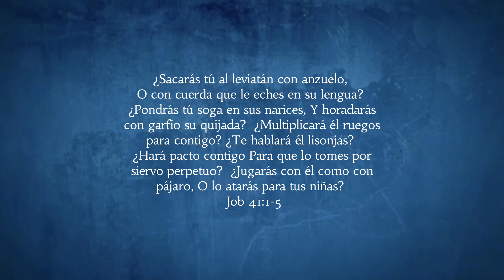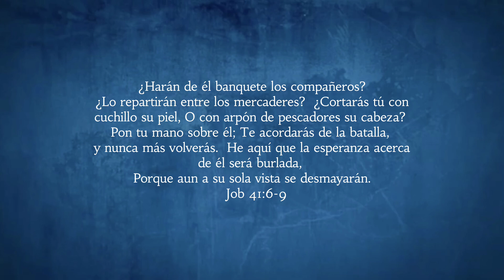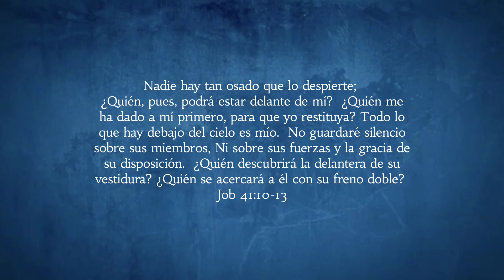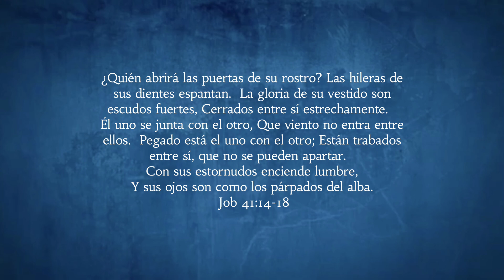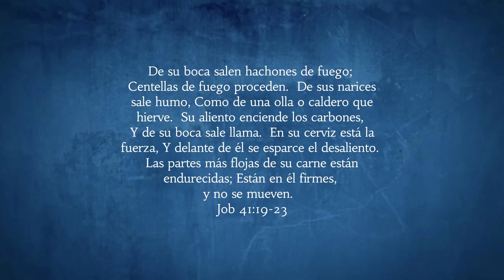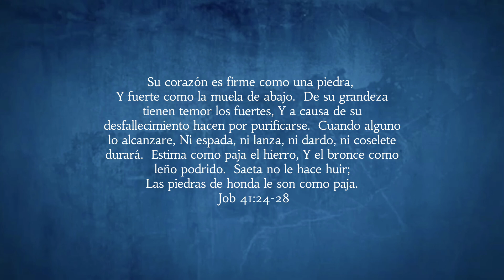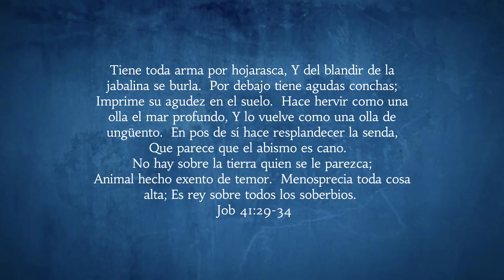Job Capítulo 41 | RV1960 | Leído Por: Hermana Minerva Gómez | Julio 7, 2024